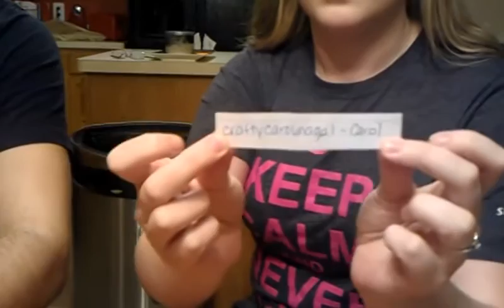And the WINNERS are........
Congratulations to the winners!!! Get with me when you can on details!!! :)